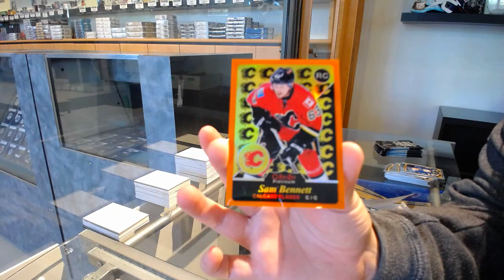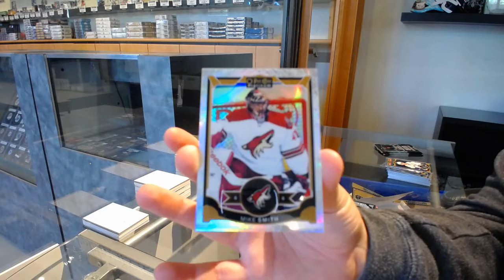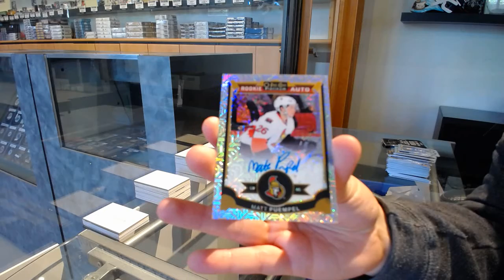15-16 Upper Deck OPC Platinum Hockey 2 Box Break - C&C GB #11,624